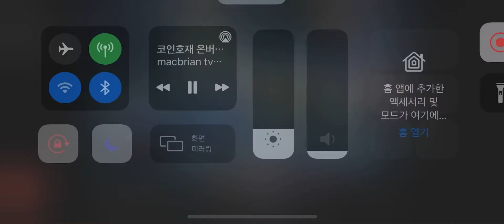아이폰12 iOS 검은사막 여자 마법사 gameplay 001